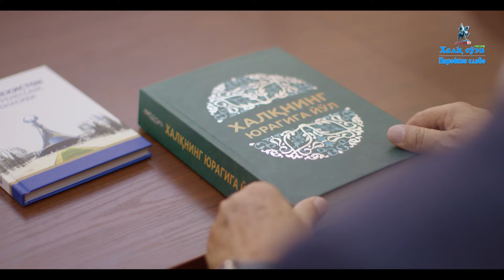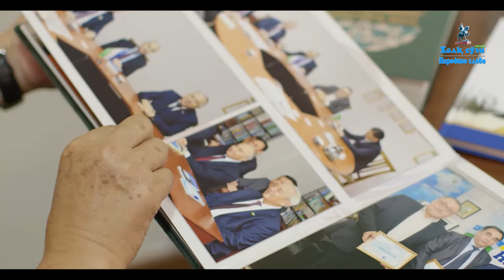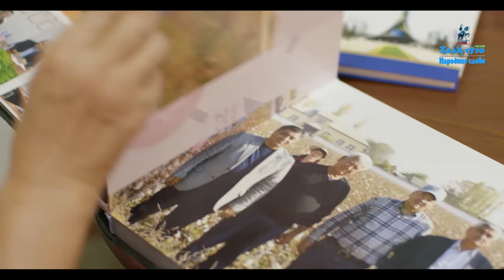“Bilimsizlik insoniyat uchun eng qorong‘i tundir”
“Bilimsizlik insoniyat uchun eng qorong‘i tundir”. Ushbu hikmat muallifi buyuk Sharq faylasufi Konfutsiy bu borada ming karra haq edi. Negaki, ilm insoniyatni yuksaklikka ko‘tarsa, bilimsizlik uni faqat tubanlik, jarlik sari yetaklaydi. Bunga insoniyat tamaddunida misollar juda ko‘p.

Akademik Bakir Zaripovdan O‘zbekiston Respublikasi mustaqilligining 33 yilligi munosabati bilan intervyu.